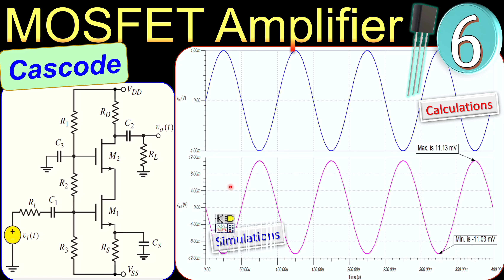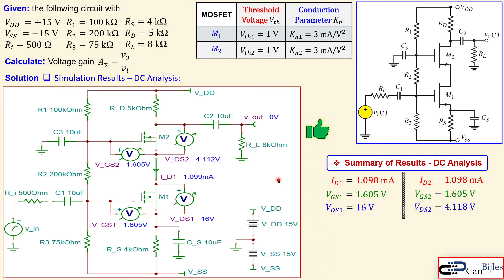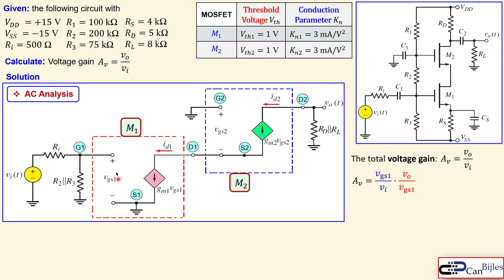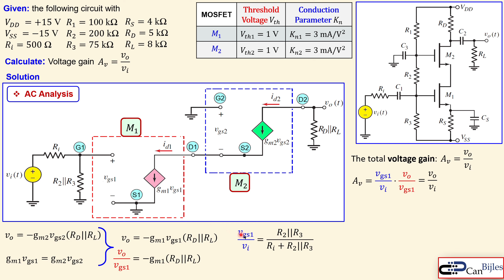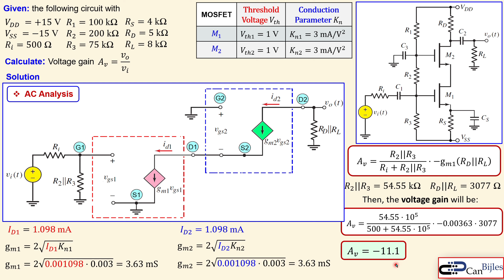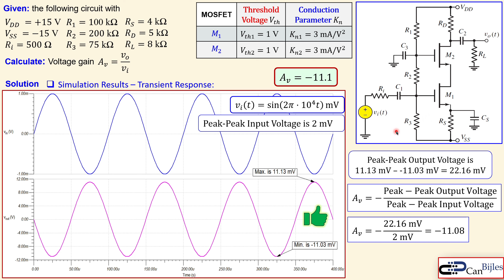MOSFET Cascode Amplifier ☀️ N-Channel E-MOSFET ☀️ Calculations & SPICE Simulations ⭐ Example 6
In this video, we will discuss a cascode amplifier using n-channel E-MOSFETs. The circuit will consists of an AC-coupled voltage source and load. We will use the DC analysis and AC analysis step by step, and use the DC parameters in the AC model to determine the voltage gain. We will work out the calculations step by step and verify our calculations in TINA-TI Spice simulations.

⭐ If you have questions or comments, please let me know. Help us to reach more people.

⚡ CAN Education - Tutoring in Electrical Engineering, Analog Electronics, Power Electronics, Electric Circuits, Control Systems, and Math Courses

No part of this video and text may be reprinted, reproduced, transmitted, or utilized in any form by any electronic, mechanical, or other means, now known or hereafter invented, including photocopying, microfilming, and recording, or in any information storage or retrieval system, without written permission from the owner.